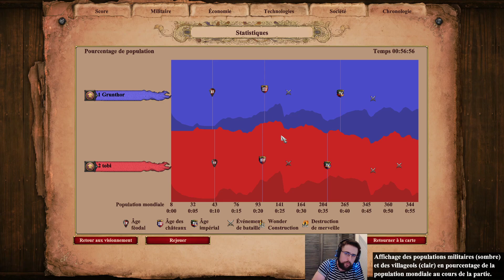Age of Empires 2 Definitive Edition : Arabia : vs Tobi 1550+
Nouvelle vidéo sur AoE 2 DE! Nous jouons sur Arabia contre Tobi un joueur 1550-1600 sur le Ladder en Perses vs Perses.